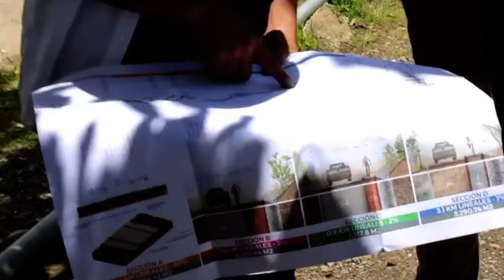CAMINO BENITO JUÁREZ ESTARÁ LISTO EN EL 2024 🎉🇲🇽🎉🇲🇽🎉🇲🇽@lopezobrador